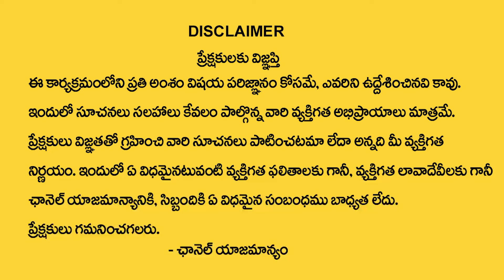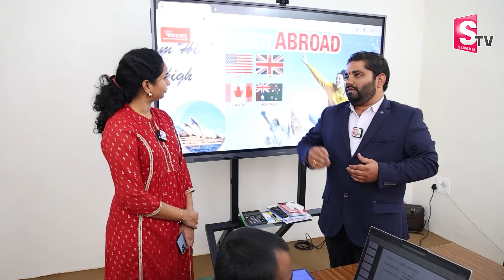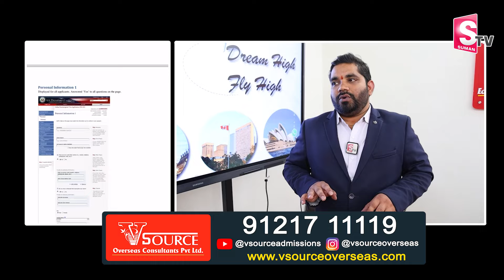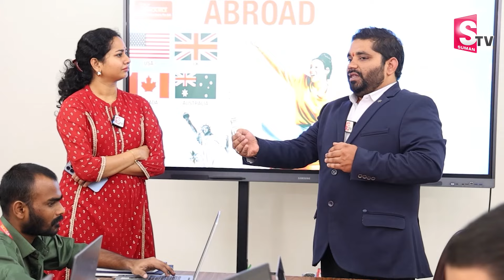STUDY IN USA & Uk | MASTERS IN USA UK CANADA AUSTRALIA IRELAND GERMANY | SCHOLARSHIPS | 100% LOAN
Watch►STUDY IN USA & Uk | MASTERS IN USA UK CANADA AUSTRALIA IRELAND GERMANY | SCHOLARSHIPS | 100% LOAN | SumanTV